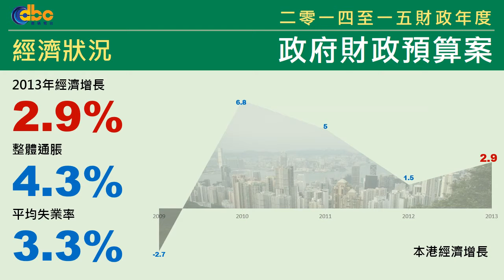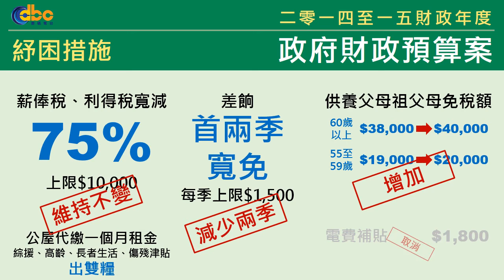DBC數碼電台【新聞剖析】一分鐘精讀預算案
財政司司長曾俊華發表2014/15年度財政預算案，本年度預算由赤字49億元，調整至有120億元盈餘，下年度估計有91億元盈餘，是5年來最少，預算案大幅縮減一次性開支，派糖亦由去年的330億減至200億，包括取消提供電費補貼，差餉寬免亦減少至兩季，但綜援人士可繼續獲「雙糧」。